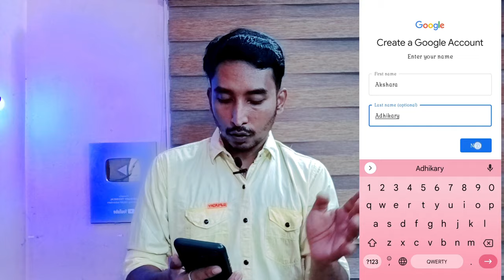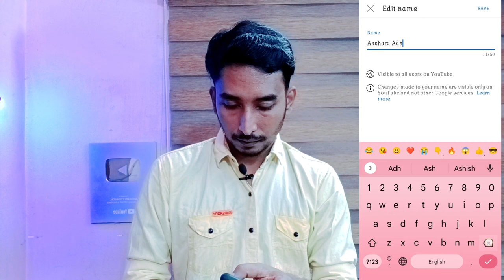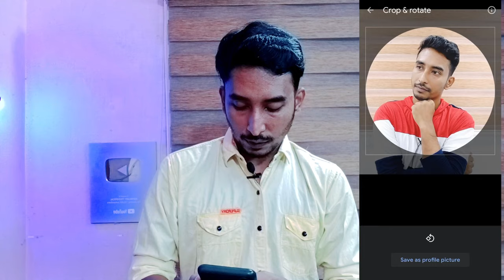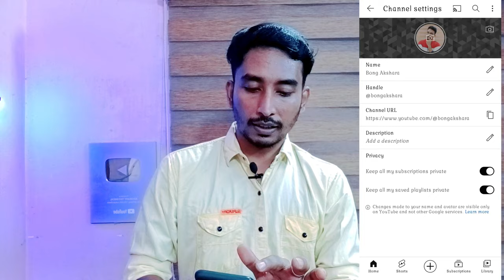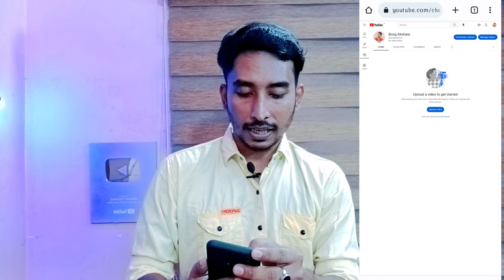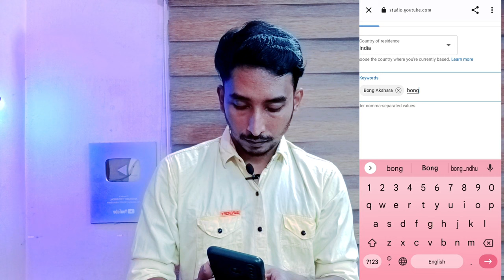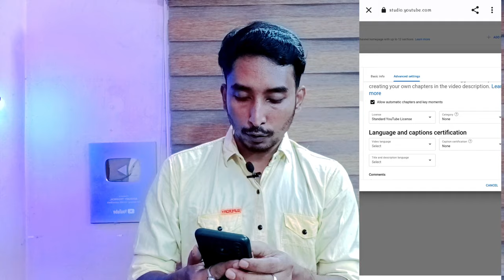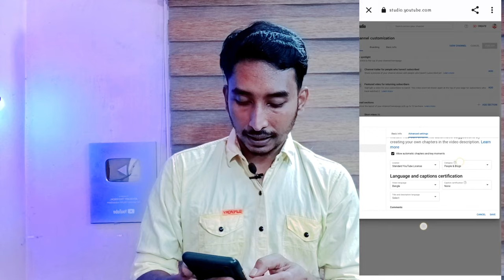how to create a youtube channel in bengali|youtube channel kivabe khulbo 2023 চ্যানেল কিভাবে খুলবেন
how to create a youtube channel in bengali || youtube channel kivabe khulbo 2023

কিভাবে মোবাইল দিয়ে প্রফেশনাল Youtube Channel খুলে ইনকাম করবেন 2023|কিভাবে ফোন দিয়ে ইউটিউবে চ‍্যানেল খুলবেন। How To Create A YouTube Channel And Earn Money|Youtube Channel Kaise Banaye | youtube channel kaise banaen | how to create a youtube channel

Your queries 👇👇👇👇👇
youtube channel create bangla full tutorial
how to create a youtube channel in bengali
how to create a youtube channel in bengali 2023
how to create a youtube channel in bangladesh
youtube channel kholar upay
youtube channel kholar niyom 2023
youtube channel kholar niyom bangla
how to create a youtube channel in mobile bangla
create youtube channel on android mobile bangla
how to create youtube channel bangla tutorial
how to create a youtube channel from mobile bangla
how to create a professional youtube channel in mobile bangla
how to open a youtube channel in mobile
make many on youtube
youtube channel kivabe banabo
mobile diye kivabe youtube channel khulbo
kivabe phone diye youtube channel khulbo
how to create a youtube channel and eran many
how to create a youtube channel bangla 2022
how to create a youtube channel in bangla mobile
how to create a youtube channel in bangla android
create youtube channel on android
create a youtube channel bangla
how to create a youtube channel 2023 create a youtube channel 2023 Bangla how to make a youtube channel
how to create a professional youtube channel in bangla